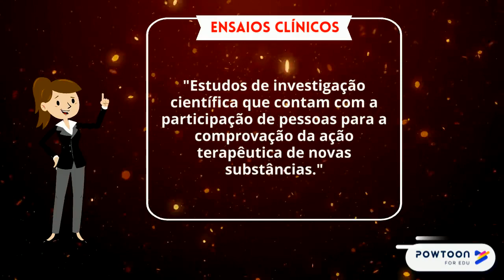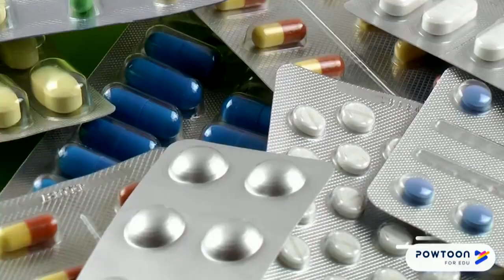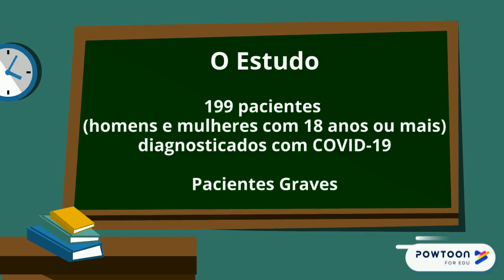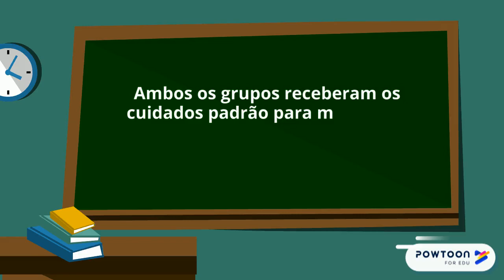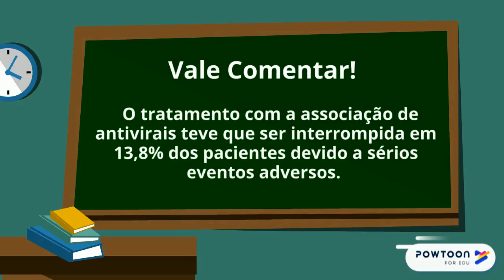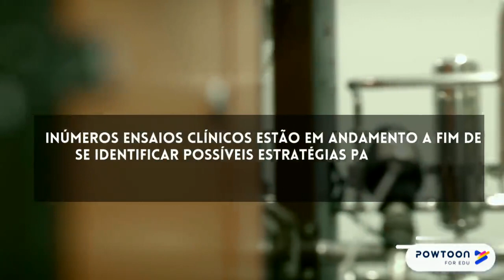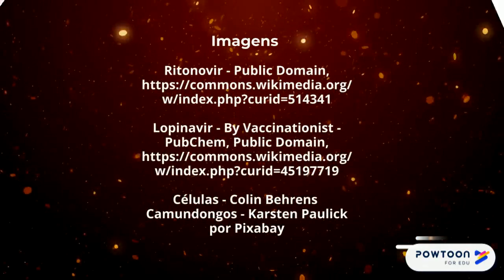Teste clínico da associação de antivirais em adultos gravemente acometidos pelo COVID-19 na China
COVID-19 - Conhecer para entender: Teste clínico da associação de antivirais lopinavir e ritonavir em adultos hospitalizados e gravemente acometidos pelo novo coronavírus na China.

Vídeo produzido pelo professor Marcelo Farina (UFSC) e apresentado pela Sociedade Brasileira para o Progresso da Ciência (SBPC) e Academia Brasileira de Ciências (ABC).